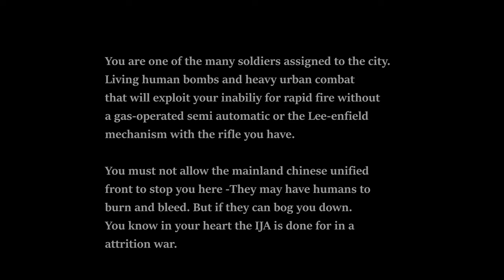Easy Red 2 1938 Second Sino-Japanese war - Taierzhuang/臺兒莊會戰 (Japan point of view)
There is a artillery gun right outside the city. You can take out the gunner, but there's a untouchable mortar you wont be able to get to. Prioritize having a MG since there's too much meat coming toward you.
(Note-Encoded in HEVC, Indistinguishable quality rather than High quality medium file size H264)

240mm twin AIO Cooler LT520/ML240L, or more likely Thermalright Frozen/Jonsabo TW or TG 240/MSI MAG/ID Cooler Auraflow 240 class top exhaust (Starting to fail with air bubble sounds. Thermalright Frozen Warframe 240 brought in preparation)
Fans:Built in DP505 Antec Fusion 120mm 3x frontal fans
GPU:Sapphire Nitro RX7800 XT (Minimum AMD Adrenalin drivers)
DVD:None
Monitor:1440P Philips 165 HZ, 24M1N5500Z/93 Evnia 5000 24 inch Series
PSU:ASUS 850W STRIX ROG Aura Edition Gold
OS:Windows 11 Home edition
Case:Antec DP505 (Colette Brunel/Angel theme)